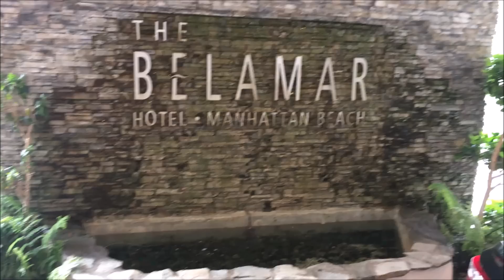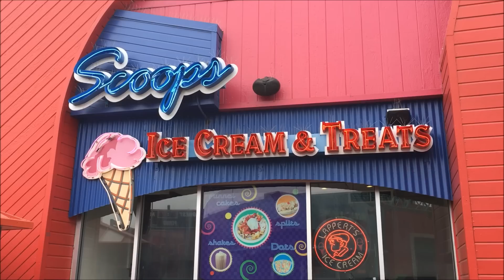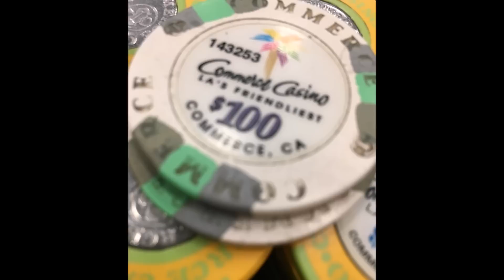$5/5 NL at the Commerce in LA - Vlogger's Game Practice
My Twenty Seventh Poker Vlog - Episode 27

We travel to California for a Family vacation. I got the chance to visit the Commerce in Los Angeles and play some $5/5 no limit.  I also show some of the random scenery we ran into those first few days of the trip.

Stones Live Twitch for the Vloggers Game July 26th at 7pm PDT

Thanks for being a part of my Youtube Rail!!

Big thanks to Rayz Rayl for filming his scenes for me on a whim 2 months ago. I've been so busy to get a chance to do what I really wanted with them.